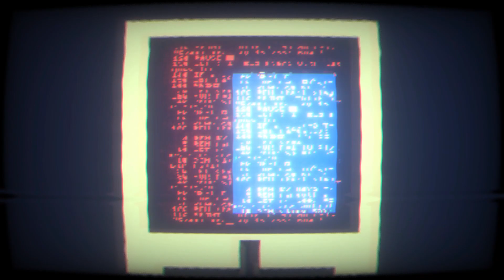NARITA BOY | Let's play Fr | #16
Mon petit let's play sur Narita Boy du studio Koba édité par la Team17.
Disponible sur PS4, Xbox One, Switch, Pc, Mac et linux.